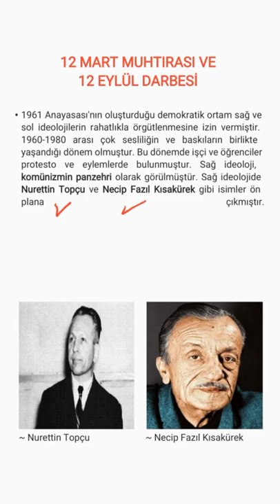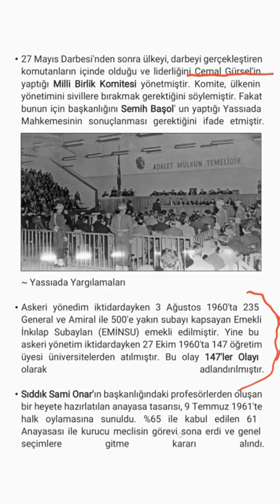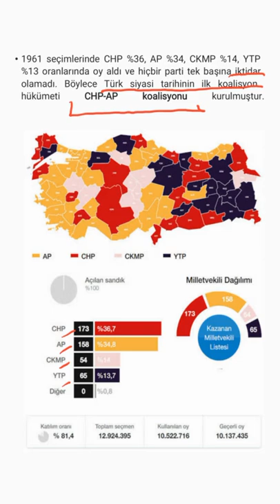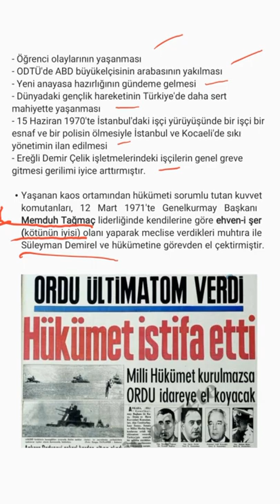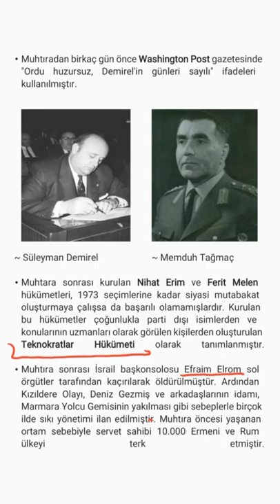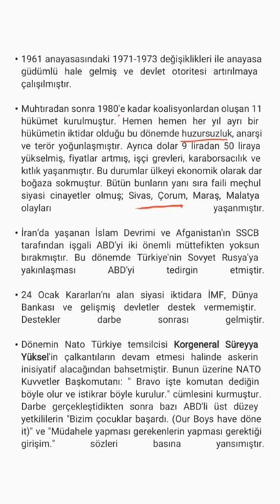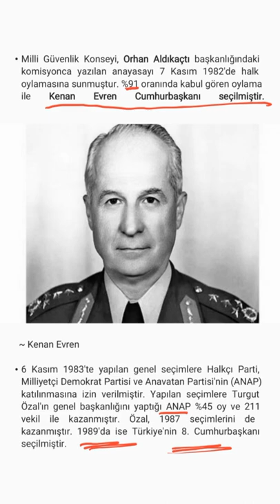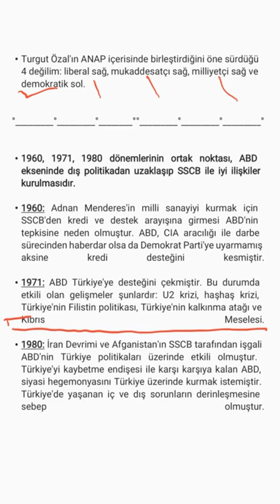12 MART MUHTIRASI ve 12 EYLÜL DARBESİ